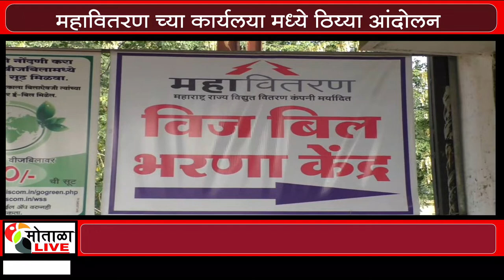महावितरण च्या कार्यलया मध्ये कांग्रेस व शिवसेना यांच्या कडून ठिय्या आंदोलन